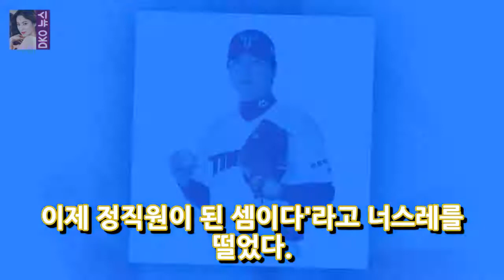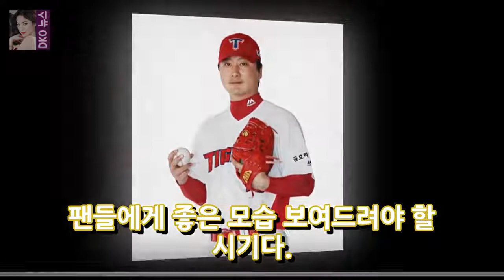[오스카 인터뷰] 가르치는 가르침최영필 KIA에 유감입니다 ... 칸토우가 OSEN = 최경래최영필 (40 세)을 은퇴까지 도울 것입니다 DKO 뉴스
OSEN = 최경래 (Choi Kyung rae)] 은퇴 후 최전방에 발을 디뎠다. KIA가 은퇴하기보다 일찍부터 수원에 입단 한 곳에서 KT 유니폼을 입는다. 최영필에게 새로운 과제로 확신을 갖도록 지시한다. KT는 27 일 오후 2018 시즌을위한 교육 팀 전체에서 밝혔다. 같은 시간에 교환이 일류로 바뀌면서 그는 최희의 젊은 필을 떠났다. 남아있는 투구가 가르치기 때문이다. 최에게 젊은 시절을 가르칩니다.
[야 TV보기] 반신 반의하는 삶오혁 엑스 그들에게 가장 효과적인 완전히 독특한 축하 - 슈퍼 스타 정보 사진 = 그 두 남자의 삶방송 화면 표시 그 남자 DKO 뉴스:
[독립적 인] 문 사장 성전 노동자의 시체와 12 개월의 저녁 식사 중단 ... 커플에게 더 이상 꽃다발을 신청하지 않는 배우자를 격려하여[조인] 조약 201 DKO 뉴스:
[톱 TV] 3 일 밤 삼백 일 먹는다.. 라이프 스타일 바오주현 덧글 덧글 OSEN = 강수중 기자 내가 먹는 것을 이해하는 맛 OK 주현의 발표로 DKO 뉴스:
박정현 장창? 가수 송 라이터 오 천국 (인터뷰 ①) - 대형 콜 통계 사진 = Apro 엔터테인먼트 신인 아 천국 (18)은 박정현으로 대중에게 높이 평가된다.  DKO 뉴스:
정재일 (Jung Jaeil) 트랙 디렉터는 라이프 스타일 스포츠 활동 및 관광부 (전통 스포츠 활동 및 관광부)로부터 상을 받았습니다. 장갑 입력 DKO 뉴스:

✖ Follow 스타투데이 channel(SUB